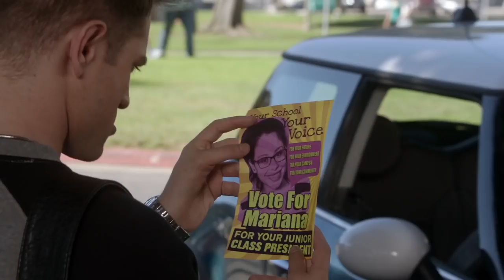The Fosters | Seaosn 3, Episode 12 Sneak Peek: Mariana & Jesus Meet Nick | Freeform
Don't miss all new episodes of The Fosters on Mondays at 8pm/7c on Freeform!

About The Fosters:
The Fosters is a compelling, one-hour drama about a multi-ethnic family mix of adopted and biological teenaged kids being raised by two moms. Stef Adams Foster, a dedicated police officer, and her wife, Lena Adams Foster, a school vice principal, have built a close-knit, loving family with Stef‚ biological son from a previous marriage, Brandon; their adopted twins, Mariana and Jesus; and newly adopted siblings, Jude, and his half-sister, Callie. As the third season of The Fosters continues, former foster teen Callie is now officially adopted into the Adams Foster family. She must put aside any romantic feelings for Brandon and does so by throwing herself into her Fost and Found website, even drawing the interest of an investor. After his performance at Disney Hall, Brandon focuses his energy on his music, working with Mat on a musical for their senior project. Mariana relationship with Mat is still estranged, so she turns her attention toward running for junior class president. Jesus makes a friend who is into street racing and, at his prompting, questions Ana about his biological father. When Mike discovers a secret that his foster son AJ is keeping, he is torn about what to do with the information. Jude must face the fact that his boyfriend has decided to move away while a serious medical issue for Stef results in a clash of opinions between her wife, Lena, and her mother, Sharon. Winner of a Television Academy Honors Award and GLAAD Media Award for Outstanding Drama Series, The Fosters is executive-produced by Jennifer Lopez, (American Idol, What to Expect When You're Expecting, The Back Up Plan) and created by Bradley Bredeweg and Peter Paige (Queer as Folk), who also serve as executive producers and writers, along with Joanna Johnson (Make It or Break It). The Fosters‚ stars Teri Polo (Meet the Parents) as Stef Adams Foster, Sherri Saum (In Treatment) as Lena Adams Foster, Hayden Byerly (Parenthood) as Jude Adams Foster, Noah Centineo (How to Build a Better Boy) as Jesus Adams Fosters, David Lambert (Aaron Stone) as Brandon Foster, Maia Mitchell (Teen Beach Movie) as Callie Adams Foster, Danny Nucci (Titanic) as Mike Foster and Cierra Ramirez (The Secret Life of the American Teenager) as Mariana Adams Foster. Greg Gugliotta, Elaine Goldsmith Thomas, and Benny Medina also serve as executive producers. The series is produced by Nuyorican Productions, Inc. in association with Freeform.

Connect with The Fosters:
Follow The Fosters on TUMBLR Fosterstvseries.tumblr.com

The Fosters | 3x12 Sneak Peek: Mariana & Jesus Meet Nick | Freeform